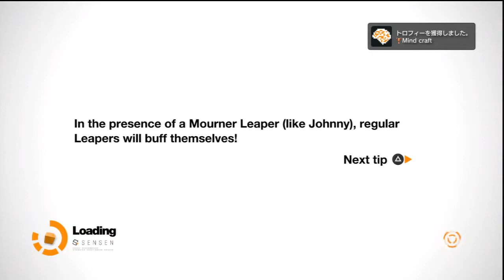REMEMBER ME 027